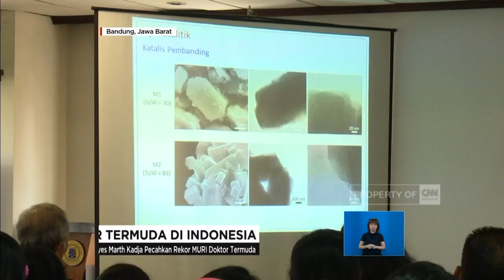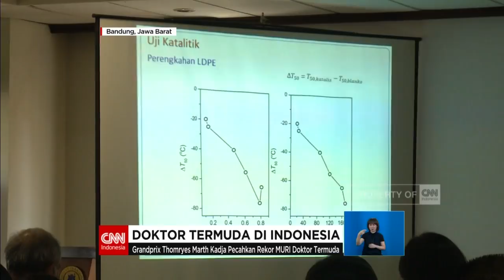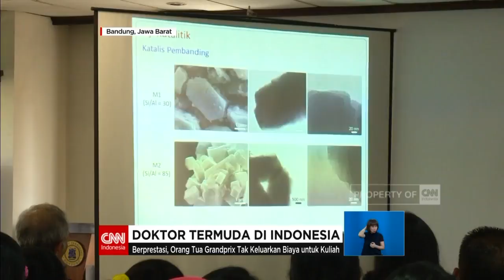Doktor Termuda di Indonesia dari ITB Bandung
Mahasiswa S3, program Pasca Sarjana Institut Teknologi Bandung atau ITB Bandung, Grandprix Thomryes Marth Kadja , berhasil meraih gelar doktor program studi ilmu Kimia di usia 24 tahun. Pria asal Nusa Tenggara Timur , yang mendapat beasiswa dari Kementerian Riset dan Dikti ini, menjadi peraih gelar Doctor termuda di Indonesia dari ITB Bandung.

Like & Follow Facebook:
CNN Indonesia

cnnindonesia